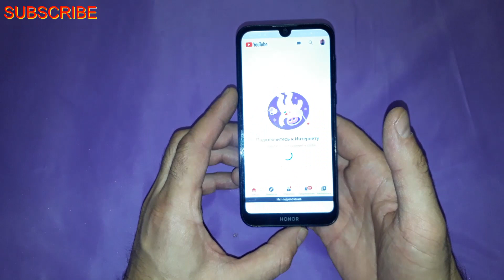HOW TO MAKE FREE INTERNET WITH ANY SIM CARDS